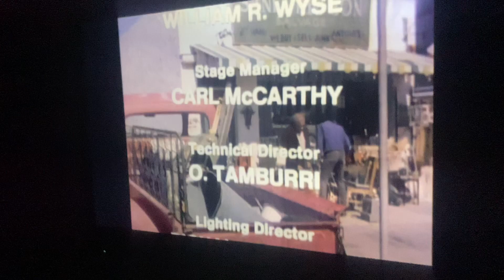A Bud Yorkin-Norman Lear Tandem Production/Sony Pictures Television (1974/2002) #13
Taken from a Peacock print of Sanford and Son. This came from the second episode of Season 4.